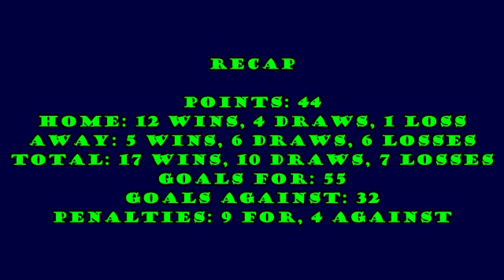Serie A 1989/1990: FC Internazionale All Goals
All the goals scored by FC Internazionale in 1989/90 Serie A. Inter made 44 points and ended the season at the 3rd place of the table, qualifying to Uefa Cup. Inter was coached by Giovanni Trapattoni. Jürgen Klinsmann was the team topscorer, with 13 goals.

MUSIC: "Self Portrait", "Black Sheep of the Family", "Snake Charmer" and "The Temple of the King" by Rainbow (1975, UMG).